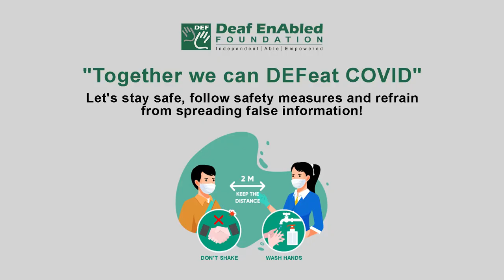Series - 1 (Noun) Word of the Day for March 24th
Series

Meaning:- a number of similar or related events or things, one following another:

Example:- She gave a series of lectures at Warwick University last year on contemporary British writers.